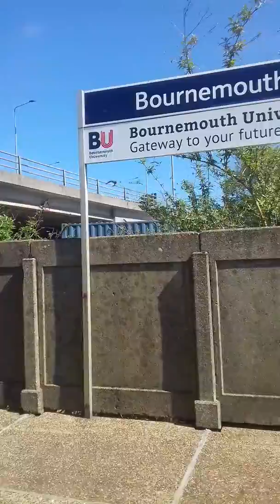The BEST Guard on the entire SWR Network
The BEST Guard on the entire SWR Network. In my opinion.